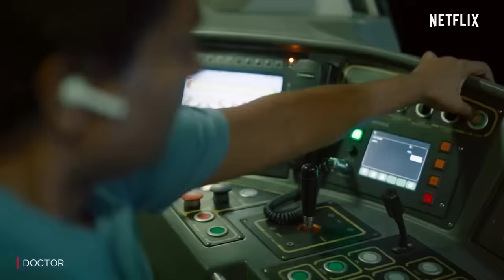Doctor Metro Fight Scene | Sivakarthikeyan & Yogi Babu vs Raghu & Rajiv | Netflix India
Evvalo apple saaptaalun indha doctor vida maattaru 😰😰

Starring Sivakarthikeyan, Priyanka Mohan, Yogi Babu, Redin Kingsley and many more, Doctor is now streaming on Netflix.